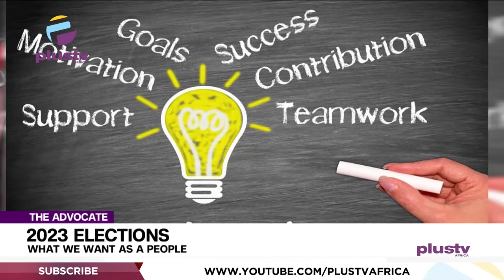2023 Elections: What We Want As A People | THE ADVOCATE NG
We want sincerity, integrity, openness and accountability in our leaders. Everything rises and falls on leadership. Leadership has to hold itself to high standards and act in the interest of the overall good of the people.

Advocates Of The Week:
Oluwakayode Iposu
Comfort Booth
Adenrele Edwards
Ruth Mbanali